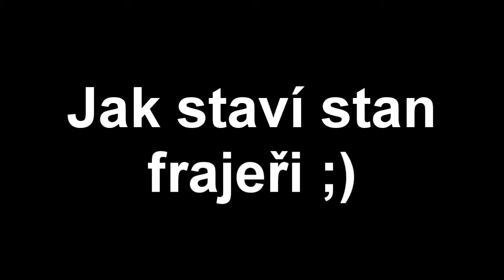PŘÍPRAVA MČR štafet 2014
"MAKÁME" :D

Moderuje: Monika Mičulková
Výroba: Jakub Linart (Nortik Studio)